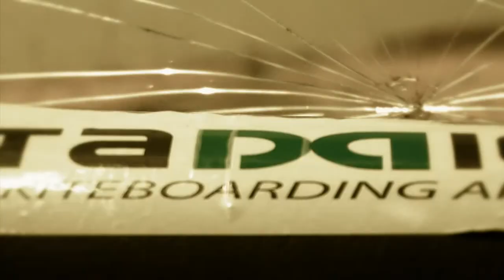Funky session remix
Nothing to sell in this video. You won’t see the latest kite that revolutionizes the industry, neither will you learn about the XHDRT technology rails with inside top pop, not even the latest top fashion 9D boardshort 170% stretch with seamless zipper or any wakestyle verynewschool 1080 trick.

Only fun. Because fun is fun and it’s what it’s all about.

Big thanks to the one of a kind Mister Alex Campet, Fun Champion since primary school in Lacanau and his long time partner in crime Benoit Paillard behind the lens. We can say thanks to the Auberge des Nomades in Dakhla for lights and sound. The decors are a beautiful creation of Olivier Sautet and the scenario comes from Theo’s silly mind.

Rien à vendre dans cette vidéo. Vous ne trouverez ni la dernière aile qui renvoie les précedentes au placard, ni la board aux rails XHDRT technology avec top pop inside, ni le dernier boardshort 9D 170% strech top fashion a braguette non cousue, ni trick wakestyle verynewschool 1080°

Juste du Fun !! Parce que le fun c'est chouette et que c'est l'essence même du kite

Remerciements à l'incontournable Alex Campet, champion de fun depuis l'école primaire de Lacanau et son compère Benoit Paillard à la caméra. A la lumière et au son, toute l'équipe de l'Auberge des nomades de dakhla. Les décors sont de monsieur Olivier Sautet. La mise en scène de Théo
La music est de WAX Audio - Stayin' in Black